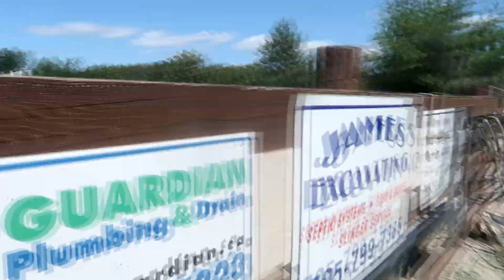First Jumper Show With TEX 2021!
My name is Kailey I'm 14 years old and live in Ontario Canada. This channel is focused on my horse Tex and our horsey journey.  We will be capturing riding lessons, horse shows, Tack Hauls , Fun adventures with my friends and of course show vlogs. This channel is monitored by my parents.  Please visit my instagram account @ texandkailey .
Painted Dreams
110 North front st -A3
suite #213
Belleville Ontario
K8P 0A6
Canada